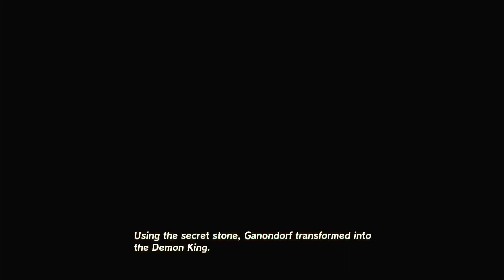Building an Evangelion at the Spirit Temple | The Legend of Zelda: Tears of the Kingdom (Part 29)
this is becoming my newest favorite game.